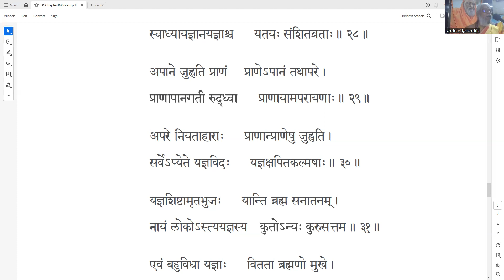Bhagavad Gita Chapter 4 - 08 - verse 29 - 33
Bhagavad Gita Chapter 4, Jnaana Yoga is explained in simple English in these classes.  These classes were conducted in the Vedanta Retreat conducted by Jaishankar ji in Rishikesh in Aug 2023.